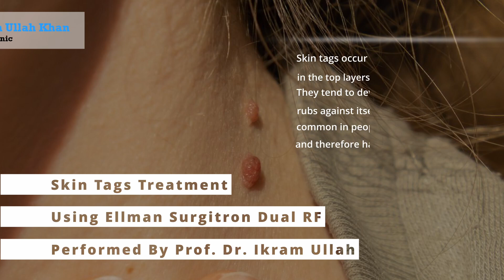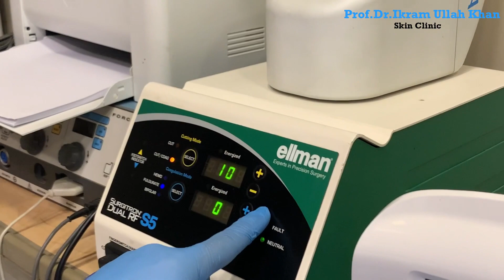Unveiling the Secret to Get Rid of Skin Tags or Eye Bags!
Prof Dr Ikram Ullah Khan introduces the advanced medical treatment for Skin Tags Removal & Eyebags cure using the revolutionary Ellman Surgitron Dual RF technology. Experience the ultimate solution that is not only painless but also without a single drop of blood.